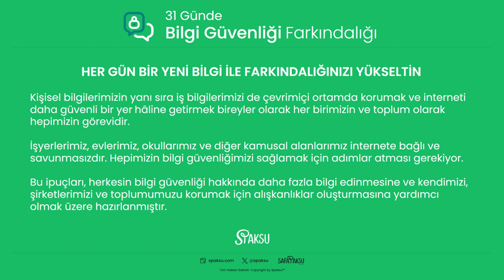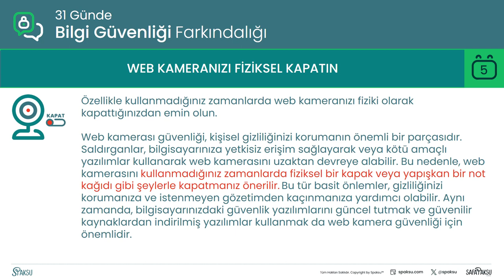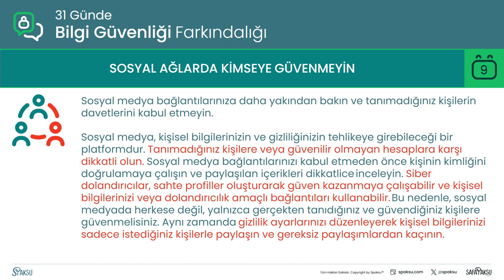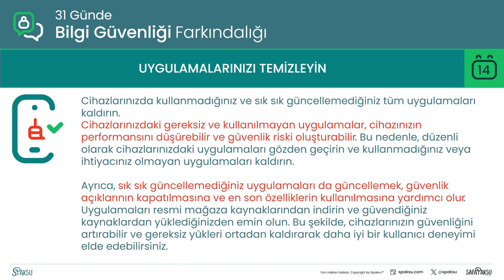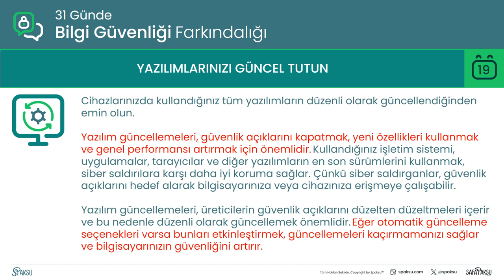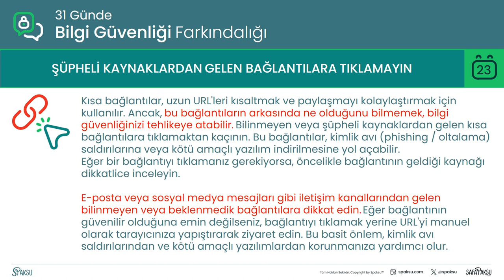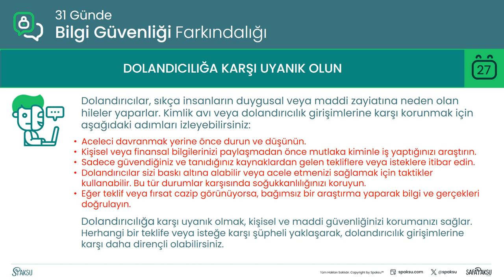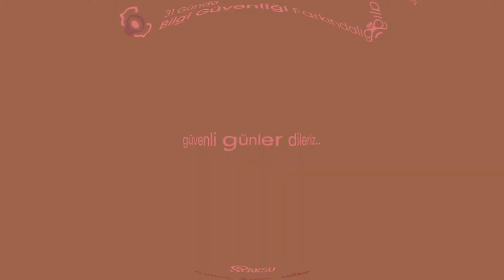Bilgi Güvenliği Farkındalığı: 31 Gün Boyunca Neler Öğrenebilirsiniz?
Bu videoda, bilgi güvenliği farkındalığını artırmaya yönelik 31 günlük bir rehber sunuyoruz. Gün gün aldığınız önlemler ve kazandığınız bilgilerle dijital dünyada daha güvende olmanızı sağlamak amacıyla hazırladığımız bu rehber, günlük yaşamınızda karşılaşabileceğiniz siber tehditlere karşı korunma yöntemlerini kapsıyor.

Kişisel bilgilerimizin yanı sıra iş bilgilerimizi de çevrimiçi ortamda korumak ve interneti daha güvenli bir yer hâline getirmek bireyler olarak her birimizin ve toplum olarak hepimizin görevidir.

İşyerlerimiz, evlerimiz, okullarımız ve diğer kamusal alanlarımız internete bağlı ve savunmasızdır. Hepimizin bilgi güvenliğimizi sağlamak için adımlar atması gerekiyor.

Bu ipuçları, herkesin bilgi güvenliği hakkında daha fazla bilgi edinmesine ve kendimizi, şirketlerimizi ve toplumumuzu korumak için alışkanlıklar oluşturmasına yardımcı olmak üzere hazırlanmıştır.

Siz de bilgi güvenliğinin önemini anlamak ve güvenli dijital alışkanlıklar geliştirmek için bu 31 günlük rehberin yer aldığı videoyu takip edebilirsiniz.

Güvenli günler dileriz!